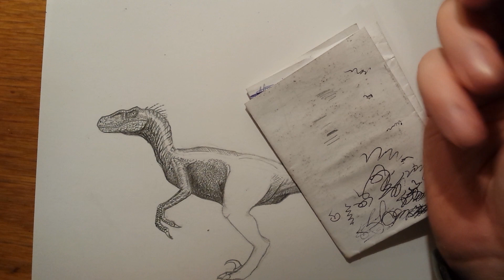How to draw a male velociraptor part 3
How to draw the jurassic park 3 male velociraptor